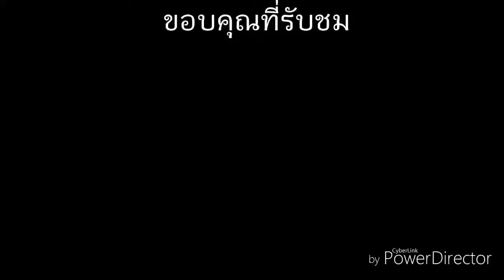เกมมือถือเดอะซีรี่ย์ Ep.9 : Axes.io มีดสั้นขยันซอย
แนะนำเกมมือถือที่น่าสนใจ เเละเล่นเพลินดี สำหรับผมอ่ะนะ